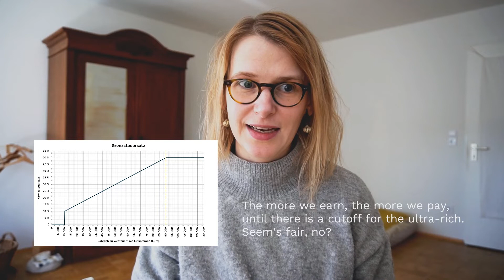What triggers Germans? Bread, Bavaria and BMW...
(...unless you enjoy seeing them get mad, I guess.)

0:00 Intro
0:08 German bread
1:13 Car trouble
2:06 Engineering
3:00 Outdoor etiquette
3:41 Health care communism
5:14 Grocery shopping

Life in Germany (and how to survive, I guess...)

Okay guys, this is my ultimate list of tips on how to trigger Germans into oblivion and make the Karens amongst them lose their sh*t. Yep, I have seen people go crazy on me over those topics and I'm born here (we all hate each other).

What triggers Germans? And why?

Germans love to complain. But they don't love to hear you (the foreigner) complain about their beautiful, perfect and most of all well organized country. Noooo. That's forbidden. They can complain, you can't. If you do, you'll get a big fat unfriendly "Then go back to where you came from". And they mean it. They even mean it when they say it to their own. "If you don't like Munich, then go to Berlin!" (Like if that's worse, you dumb motherf*cker. Berlin is pure love compared to this sh*thole, don't you know anything?)

Anyway, I hope this list helps you guys to avoid trouble. This is all in good fun. I like mean and nasty humor and I actively dislike and avoid anything PC. So, if you don't like it, pleast just f*ck off and leave my channel. Nobody forces you to watch it (if somebody does, say hi to them for me!)

German Karens

We definitely have Karens here. Usually they look like giant beige bags of outdoor clothing and they complain about everything. Just like American Karens. We don't have a word for it though. The cool kids just say "Karen", but I think we need something better... Please give me suggestions if you have any.

What not to do in Germany (actually)

Now to be honest, these are some things to avoid and I do think you will have it easer if you're not being super confrontational on some of these topics. I certainly avoid any discussions about e.g. engineering. I know how proud they are, I just have nothing to say about it. In terms of cars however, I actually do believe that Germans are completely idiotic here. They waste a lot of their hard earned money on ridonculous vehiles that don't fit our tiny city centers and just terrify inhabitants and look gross. I hate SUVs and I drive an adequate car and I'm super proud of that. So suck it, SUV-lawyer-Karen, we don't want you here. If you come to Germany and you want to be a superior model citizen, you better adopt the attitude right away. You don't want a shitty big fat car, you want a fuel-saving car and you want to play your personal little diss-track to anyone who still drives one of these landroverish beasts through a city. That would be the ultimate Germanification, I'd say.

Anyway, if that's too much, then just keep your head down and listen to our stupid cliches I guess. Whatever you decide, I wish you all the best. Don't worry about the German language and German grammar too much and enjoy the culture while we still have one!

About me

I make videos about German language, German grammar and German culture. So if you are looking for these kinds of things–hi! Welcome. Most of the upcoming videos are made for beginners like you. Advanced videos (slow German, conversational german) will follow soon.

German language & grammar tips
This is my German language project. I just always wanted to do something like this. My main channel (mostly about minimalism and hiking) and my socials can be found below ↓↓↓ I don't really have a page for this project like a learning platform or anything, but if you have questions, you can contact me on Instagram, on TikTok (also German language  & culture content) or in the comment section of course.